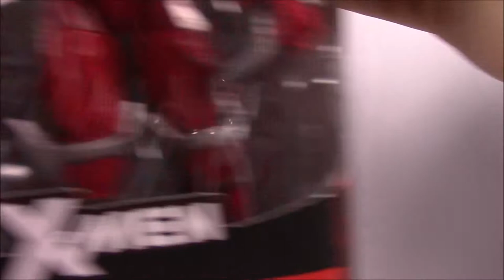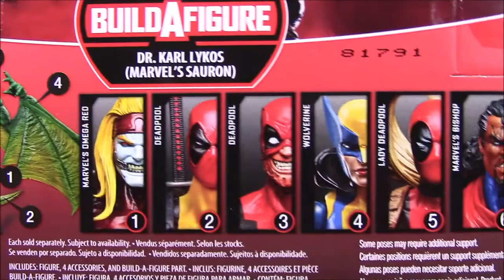Marvel Legends Deadpool Wave 2 (w/BAF Sauron)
Reviewing the new Marvel Legends Deadpool Wave 2 set of figures that include Omega Red, X-Men Deadpool, Casual Deadpool, Wolverine, Lady Deadpool, and Bishop, with the Build-A-Figure of Sauron!

Get yourself one of our cool shirts on Teespring! Show the World you're an Awesome Nerd!

Xbox - FallenRedZeo

Got some business to handle? Send a message!